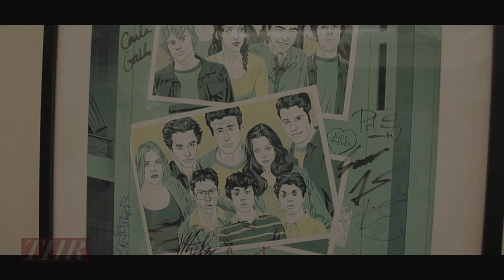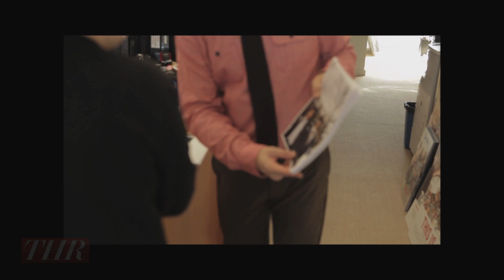Behind the Scenes of THR's Judd Apatow Cover Shoot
A behind the scenes sneak peek of our cover shoot with 'This is 40' producer, writer and director Judd Apatow. He won a AFI Award for his movie 'Bridesmaids'. We also get a glimpse of the executive producer with his 'Girls' star Lena Dunh